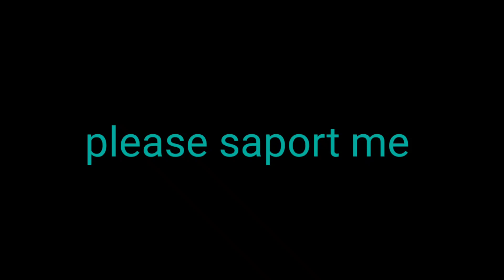Cristiano Ronaldo Mobile Ringtone || Cristiano Instagram Reels Trending Ringtones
1 Like = Motivation
1 Share = Ultra Motivation
1 comment = Mega Motivation

c

★ Comments your favourite song , bgm “will make u some interest”

★ Comments your idea also “will make u some interest”